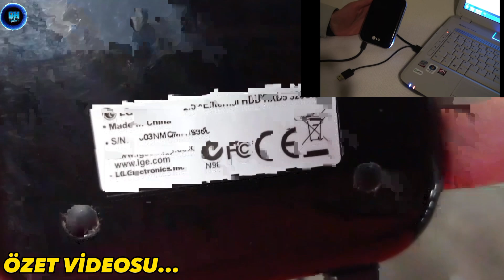KADIKÖY BİT PAZARI // GÜZEL ÜRÜNLER YAKALADIK ( ÖZET VİDEOSUDUR )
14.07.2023 tarihinde gittiğimiz KADIKÖY BİT PAZARINDAN ÇOK GÜZEL ÜRÜNLER YAKALADIK.ÖZET VİDEOSUDUR.TAMAMI KISA SÜRE İÇİNDE YAYINLANACAKTIR.

Umarım beğenirsiniz.

KEYİFLİ SEYİRLER...❤️

ATAŞEHİR BARBAROS BİT PAZARI
BARBAROS MA

TUZLA BİT PAZARI (CUMARTESİ VE PAZAR GÜNÜ)
İçmeler, D100 No:36 D:1, 34947 Tuzla/İstanbul

AVCILAR AMBARLI BİT PAZARI
Ambarlı, Mezarlık Sk. No:33, 34315 Avcılar/İstanbul (KAPANDI)

BURSA BİT PAZARI
Doğanevler, 16250 Osmangazi/Bursa (PAZAR GÜNLERİ AÇIK )